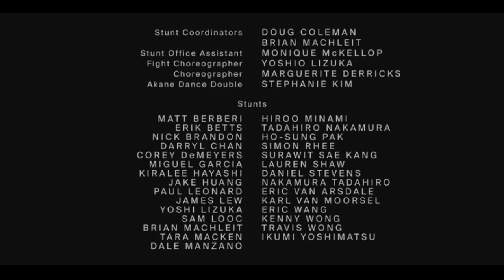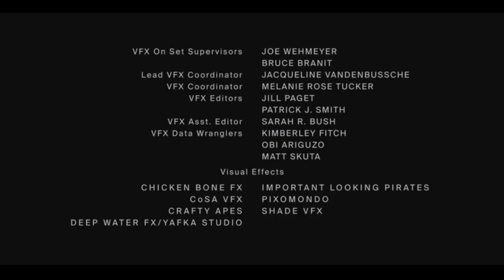Westworld Season 2 Episode 5 Akane Beheads the Emperor & Maeve Uses The Mesh network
Westworld Season 2 Episode 5 Akane Beheads the Emperor Scene

Check out my previous videos if you've enjoyed this video you just watched!:

5 Facts Of Human Evolution & Religion That May Anger You (AA)

5 Interesting Facts About Hodor From Game Of Thrones (AA)

My Channel Trailer (AA)
Personal:

I also want to personally thank my wonderful sister for helping me make this video possible! Without her, it wouldn't of been possible! I am deaf unfortunately and she helps me add the music to my videos so thank you so much sister for contributing to my videos!

Extras:

To learn more about my diseases I have, check out the following links:

1). Ménière's disease

2). Usher Syndrome

1987